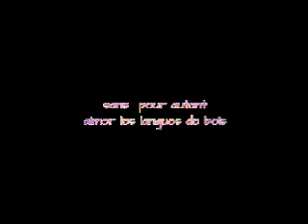[FAVORIS] septembre Ushuaïa klorane Alexis Essence Tati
⇟⇟⇟⇟ DEROULE LA BARRE D’INFOS, ELLE VA PAS TE MANGER ⇟⇟⇟⇟

DIVERS :
- je filme avec un camescope JVC GZ-E205 Blanc
- Montage vidéo avec AVS Video Editor 6.1